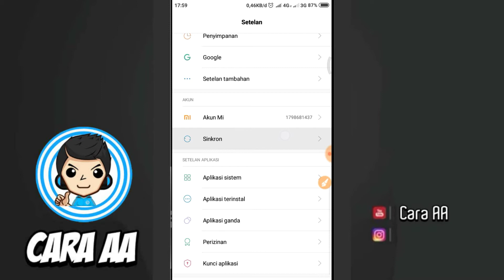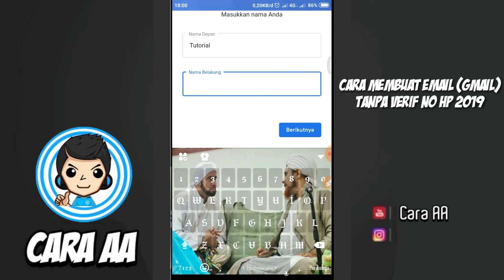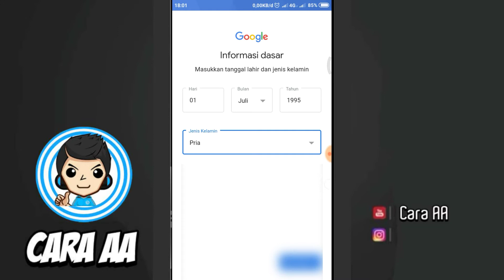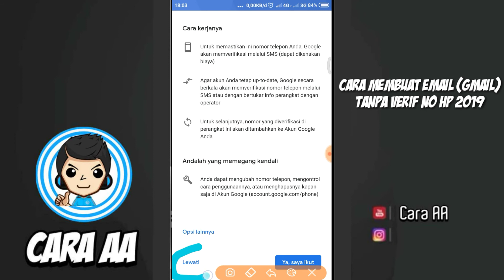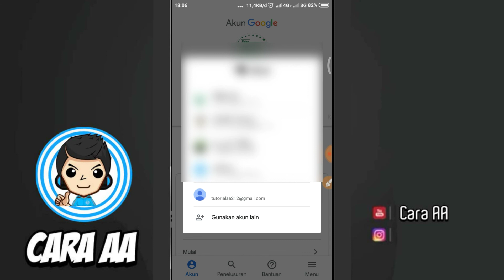Cara Membuat Email Gmail Banyak Tanpa Verifikasi No HP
Berikut tutorial cara membuat email gmail tanpa verifikasi no hp, cara membuat email di laptop, cara membuat email yahoo, cara membuat email di komputer, cara membuat email facebook, cara membuat email di iphone